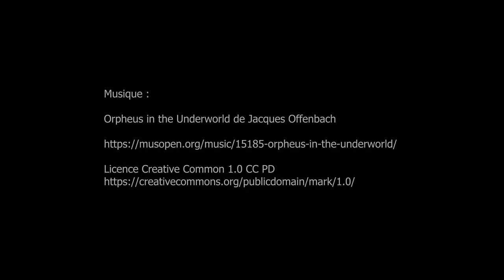Sur les Pas de Monsieur Eiffel, Hôtel de Ville - Levallois-Perret février 2024